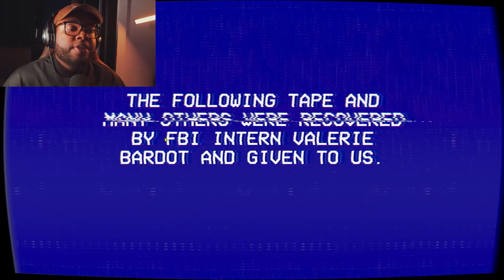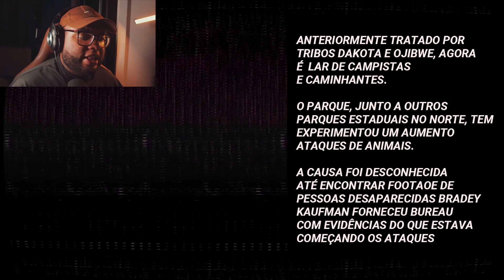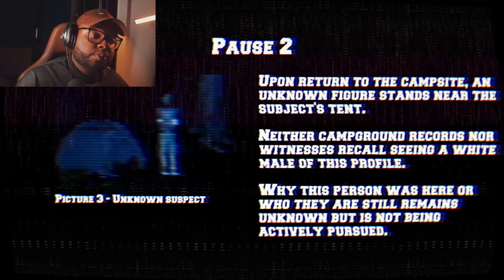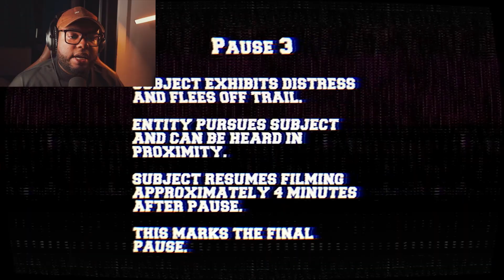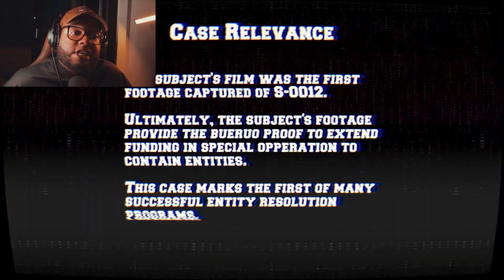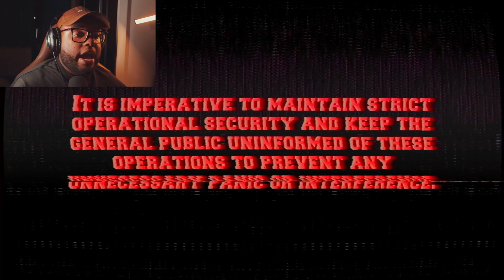ELES ESCONDERAM ISSO DE VOCÊS! - THE LANCASTER LEAK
Preparados para desvendar os segredos mais profundos da floresta? 💀 Hoje, vamos adentrar o sombrio mundo de "THE LANCASTER LEAK", um jogo de terror que vai mexer com sua mente. Descobrimos uma fita vazada do FBI sobre criaturas assustadoras e o primeiro relato envolve um encontro aterrorizante com um wendigo - e vocês estarão lá comigo para reviver esse pesadelo! 😈🌳

"ELES ESCONDERAM ISSO DE VOCÊS!" - mas não por muito tempo! Cada minuto deste jogo nos levará mais fundo no mistério e nos colocará na pele da vítima. Você tem coragem de enfrentar essas criaturas sobrenaturais comigo? 🌕

💬 Compartilhe suas teorias e sustos nos comentários - juntos desvendaremos o mistério.